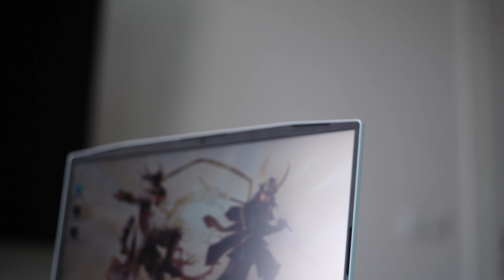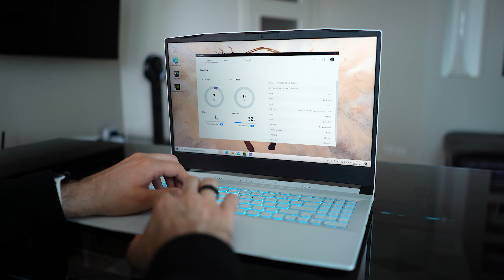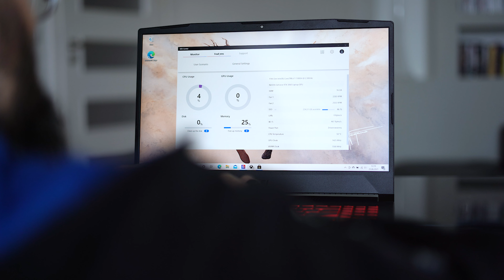MSI Katana GF76 oraz Sword 15 i najlepsze japońskie produkcje, w które na nich zagrasz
Przyglądamy się laptopom MSI Katana GF76 oraz MSI Sword 15

Materiał powstał we współpracy z MSI